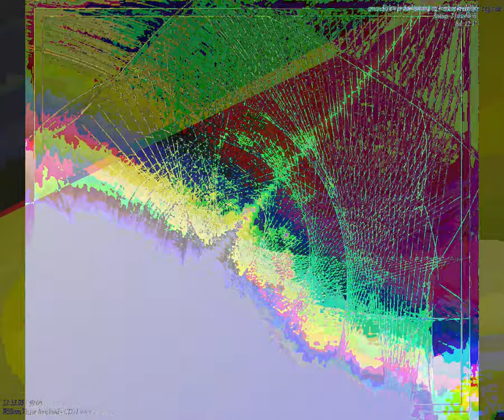[EPILEPSY WARNING] Movie 23 09 24 00h32m14s